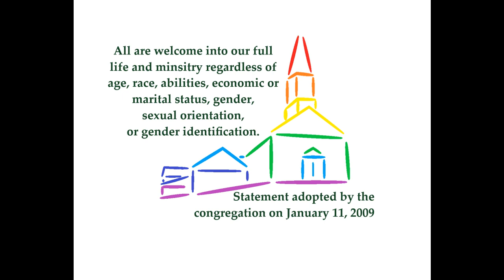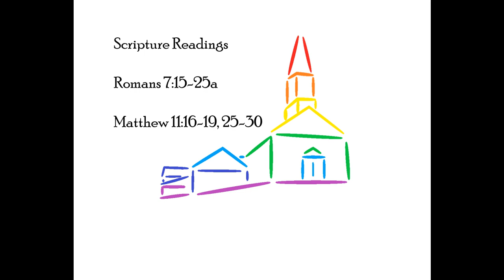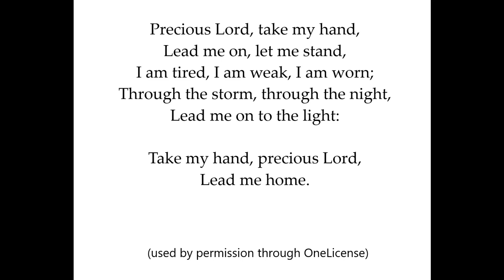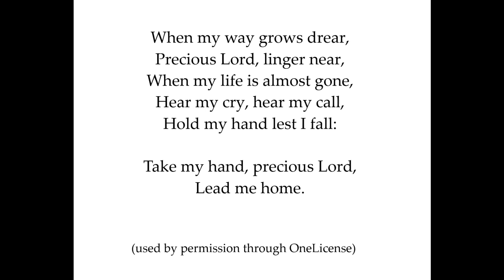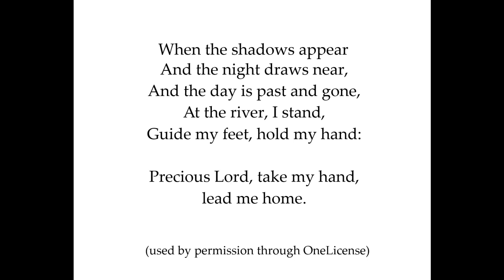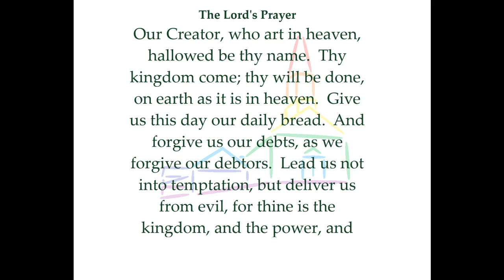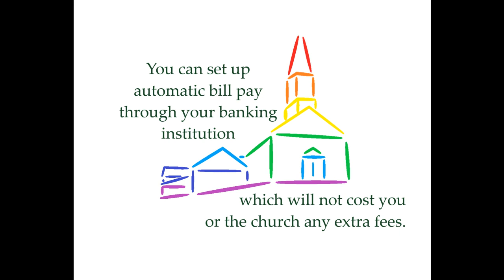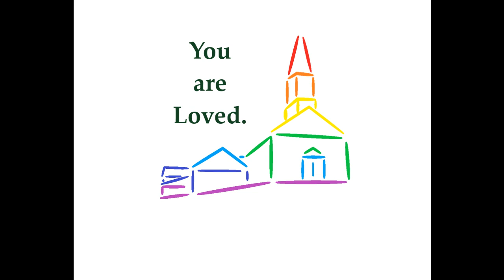Jesus, We Are Tired.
Welcome to worship at Mt. Sinai Congregational Church. UCC.  We are hearing the call of Jesus to come to him when we are burdened and exhausted.  And so many of us are burdened and exhausted right now.  Trying to do the right thing to keep our neighbors and healthcare systems from being overwhelmed is even harder when so many choose careless behaviors.

If you are tired, join us for worship.  Let word and song, prayer and communion feed your soul.

Songs include:
"Belong Here," by My Anchor Holds, licensed through The Convergence Music Project.
"Precious Lord, Take My Hand" and "This is My Song," both licensed through OneLicense.

All images are royalty and attribution free.